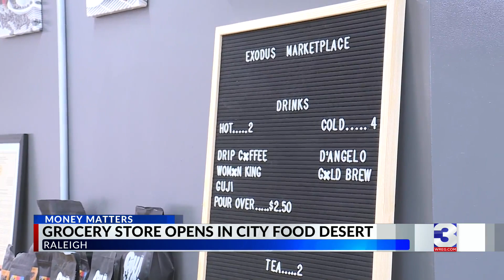New grocery opening in city food desert